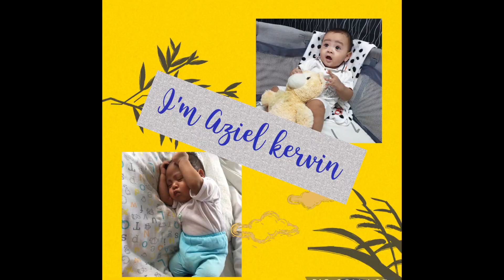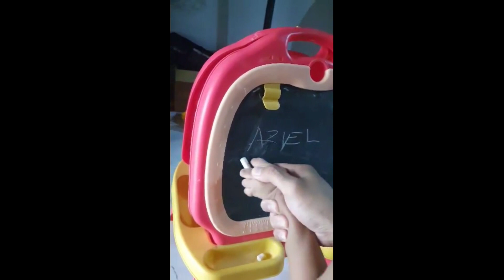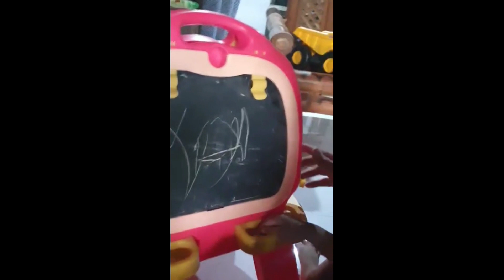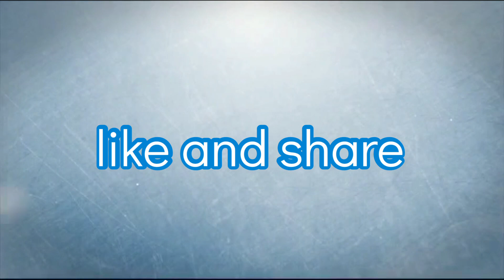Life in the UK and PINAS of my 3 gwapo monkies. Forrest, Ryder & Aziel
musician, chef and a writer in my clan😘.